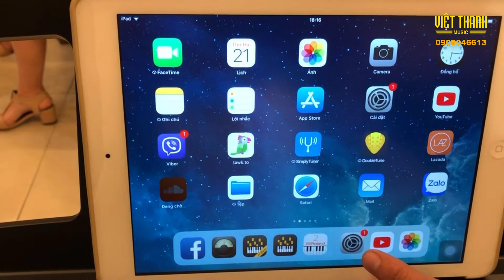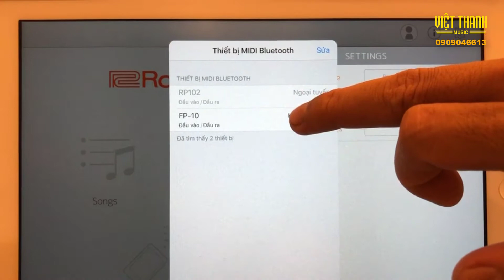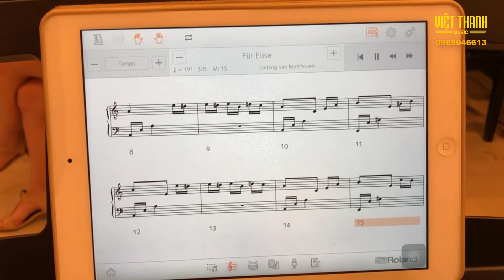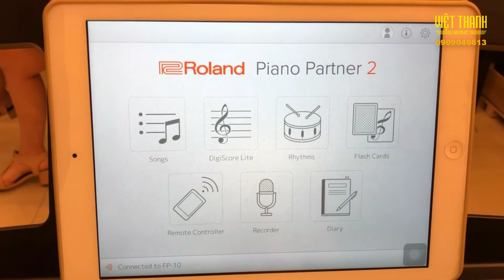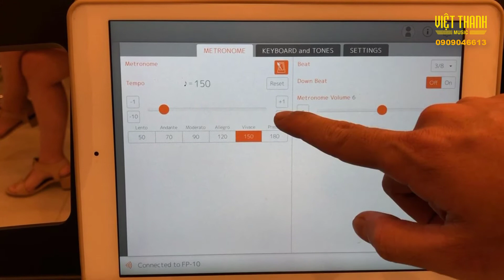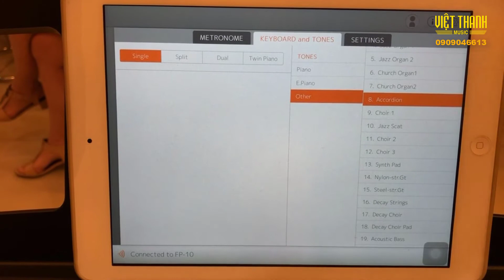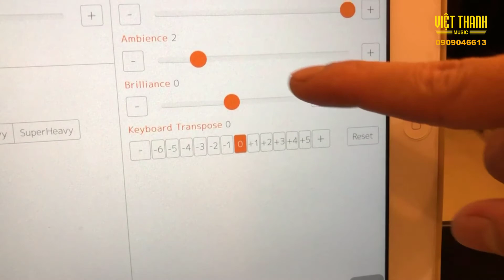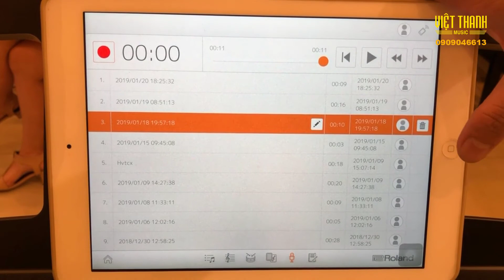ROLAND FP-10 ĐẬP THÙNG & DEMO PIANO ĐIỆN FP10 MODEL MỚI RA MẮT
Đàn piano điện Roland FP-10 chính là một trong những cây đàn piano điện tử di động với giá cả phải chăng và chân thực nhất hiện có trên thị trường.

Đàn piano điện Roland FP-10 được hãng đàn Roland tung ra thị trường Việt Nam vào đầu năm 2019, với các tính năng nổi bật như: Bàn phím PHA-4, Nguồn âm thanh SuperNATURAL với nhiều âm thanh đa dạng, Kết nối Bluetooth và MIDI, Chế độ Chơi Piano Đôi Twin Piano.

Đàn piano điện Roland FP-10 sẽ là sự lựa chọn lý tưởng cho những người đang theo học piano, những người chơi chuyên nghiệp cần một cây đàn nhỏ gọn cho nhu cầu lưu diễn, giảng dạy và chơi tại nhà.